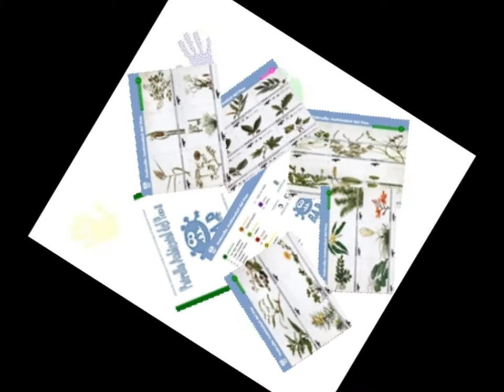Patrulla Ambiental del Pas.wmv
animación y dedicada al primer grupo de voluntarios del Valle de Toranzo
P.A.P     Patrulla Ambiental del Pas